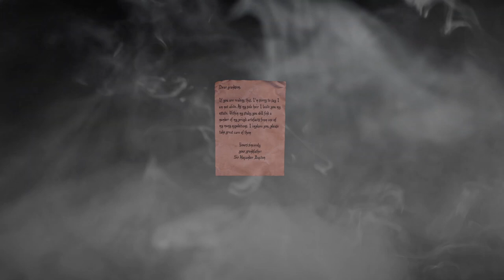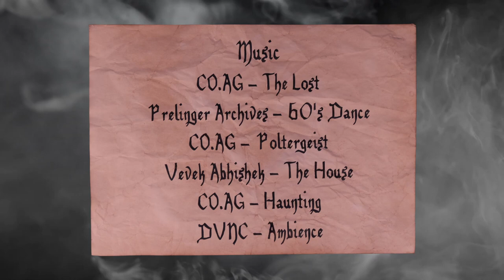Curse of Baxton House | Puppet Horror Short Film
A young man inherits a derelict house after his mysterious grandfather dies. Deciding to stay and fix it up, he soon discovers that he is not alone, a malevolent demon resides there with him and it has made him its next prey.

This short film was shot for my final film at University, everything you see onscreen was made by myself and my father. Made on a zero budget in a spare room of my house.

Official Selection - The Dead of Night Film Festival 2022
Official Selection - Horror on Sea Film Festival 2023
Official selection - First Time Filmmakers @ Pinewood Studios 2022
Official long list selection - National Youth Film Awards 2022
Official selection - CIM Sueca 2023
Nominated Best Short Film - The Dead of Night Film Festival 2022
Nominated Best Score - The Dead of Night Film Festival 2022

Steven Seddon - Puppet Fabricator, Set Fabricator, Prop Fabricator, Miniature Fabricator and Voice Actor